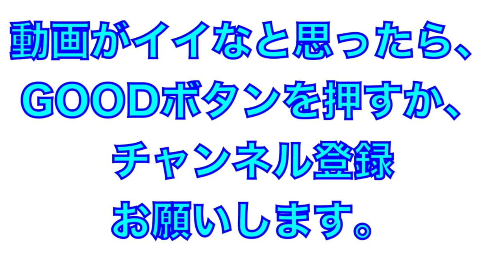JAPANの正三塁手！村上宗隆選手の守備練習！（プロスピAではC65）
2022年4月
東京ヤクルトスワローズ
村上宗隆選手の守備練習